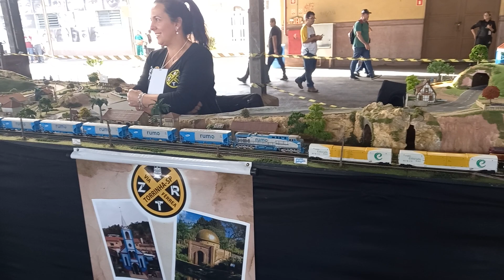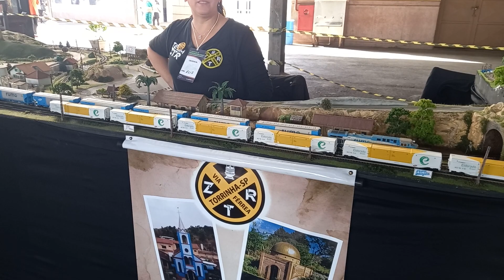9 Encontro de Ferro Modelismo em Campinas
Filmagem do evento com as maquetes e estandes de vendas